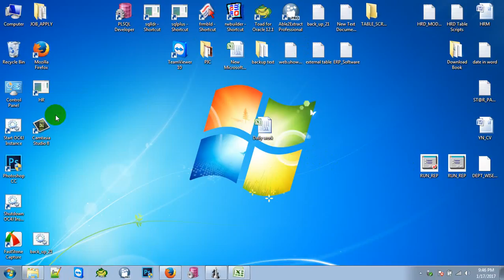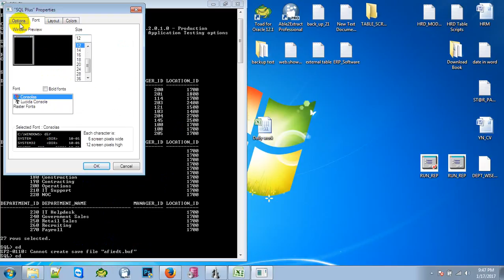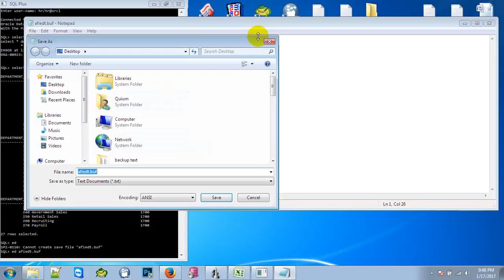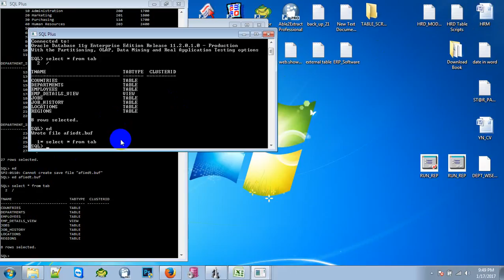Edit Command in Oracle Database 11g | Muhammad Abdul Quium (V-24)